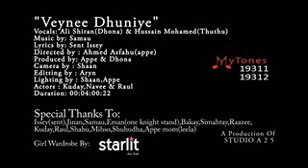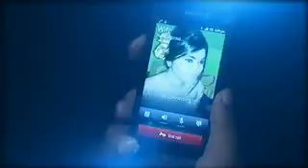Veynee dhuniye Official Music Video)HD